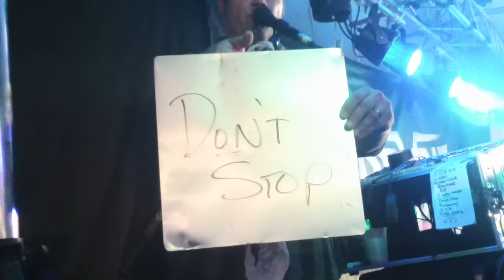A Slice of the Pie - September 24, 2016